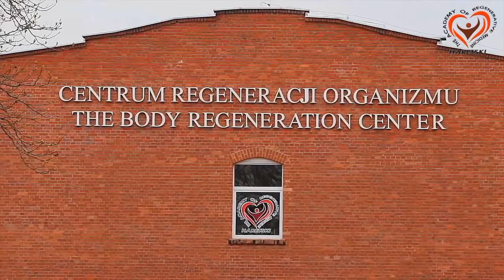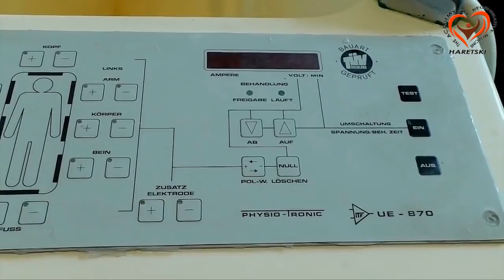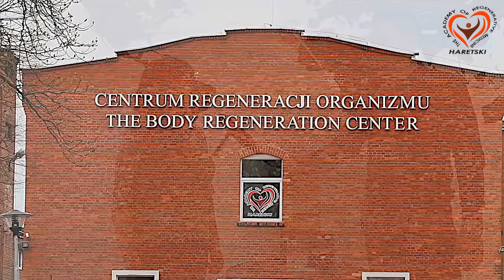Szokujące Wyniki Terapii Haretskiego. Cz. 2.